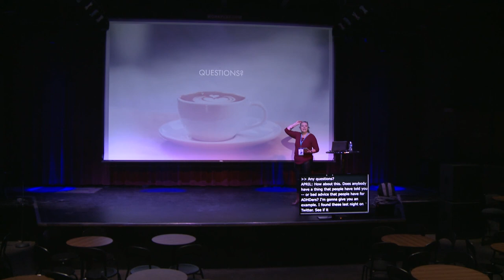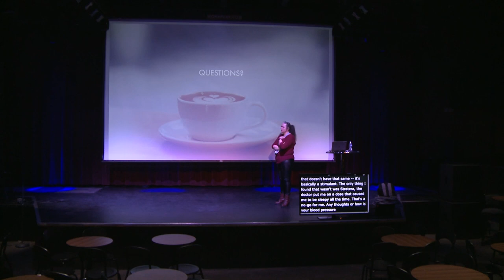Running Your WordPress Business with ADHD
ADHD and WordPress can be a world-changing combination…or lead to severe burnout. Learn ways to harness your neurodivergent superpower or learn to support those in your world who need it.